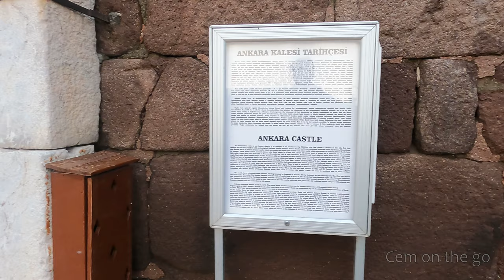Ankara, Turkey 4K - Walking Tour in Ankara Castle in Light Snowfall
Walking tour of Ankara Castle on a light snowy day.  The tour covers Ankara's historical castle, citadel and the very first neighborhood. Modern Turkey's capital Ankara's panoramic view from the castle is visible throughout the tour.

Ankara historically known as Ancyra and Angora, is the capital of Turkey. Located in the central part of Anatolia, the city has a population of 4.5 million in its urban center and over 5.6 million in Ankara Province, making it Turkey's second-largest city after Istanbul.

Ankara Castle is an historic fortification in the city of Ankara, Turkey, constructed in or after the 7th century. The earliest fortification on the site was constructed in the 8th century BC by the Phrygians and rebuilt in 278 BC by the Galatians. The castle was rebuilt or renovated under the Roman, Byzantine, Seljuk, and Ottoman empires.